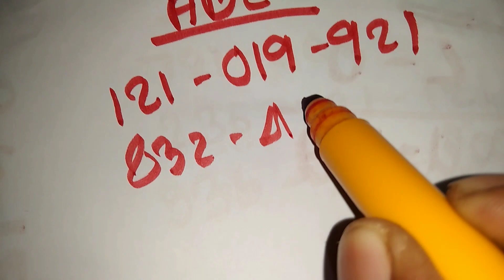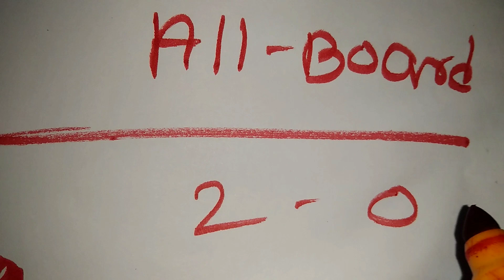KERALA LOTTERY || 18-04-2022 || today lottery guessing